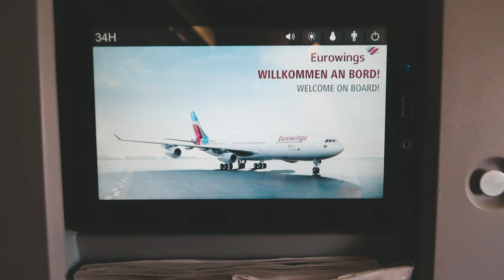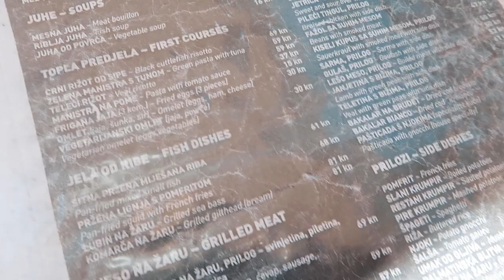Split Croatia Travel Vlog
Hello!! In this video I visit Split, Croatia with my cousin and we visit the cathedral, crypt, baptistry and go on a pirate ship boat tour haha.

Uber: chelseaf976ue

Lyft: chelsea52173

Postmates: ICMBI

UberEats: eats-chelseaf976ue